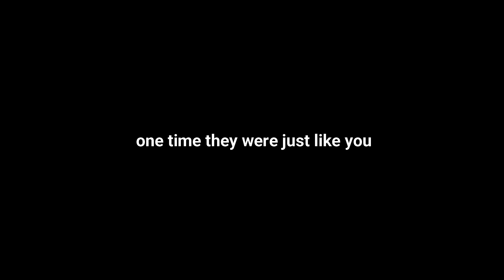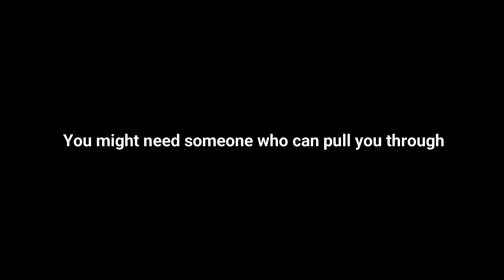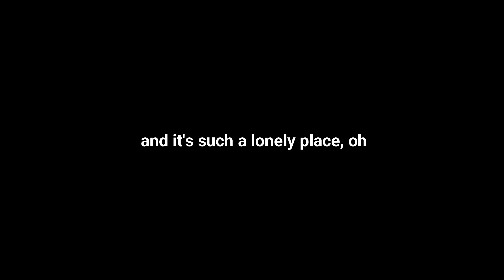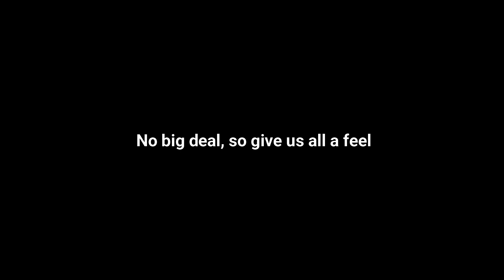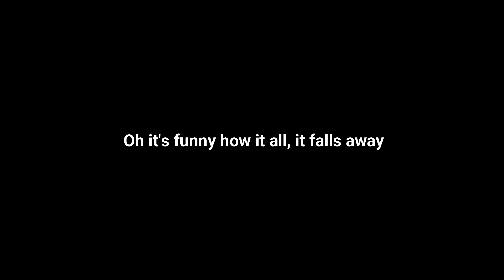Pulp - Help The Aged (Lyric Video)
'Help The Aged' for the 'This is Hardcore' LP from 1998.